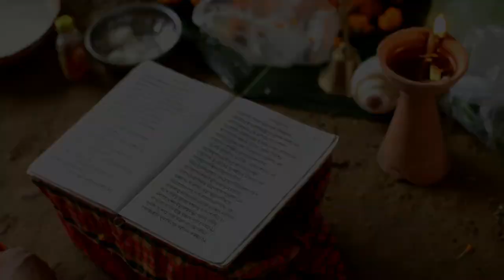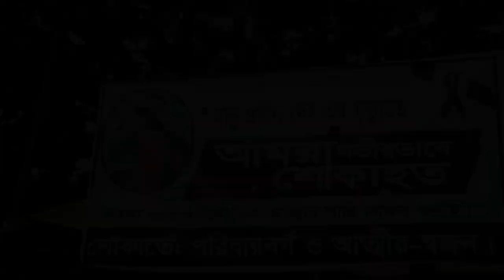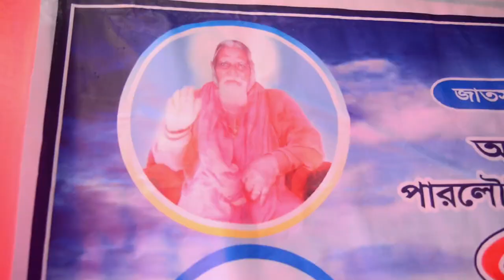স্বর্গীয় প্রবীন দেব এর ষোড়শক্রীয়া ২০২৪ | বাঘাইছড়ি, রাঙ্গামাটি | Peal Creation's 2024